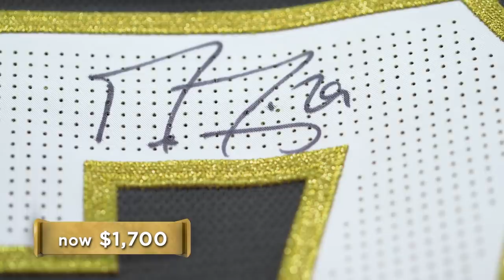Pawn Stars: Golden Knights Jersey Signed by Marc-André Fleury (Season 15) | History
Rick has the chance to buy a star goalie's original jersey, but goes straight to the source for verification in this clip from "Blades of Deal".

Pawn Stars
Season 15
Episode 22
Blades of Deal